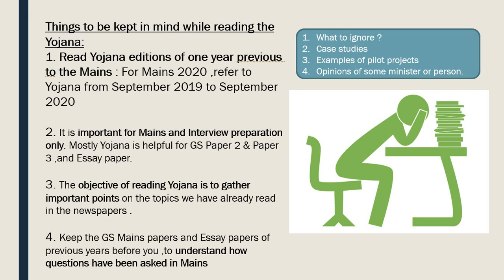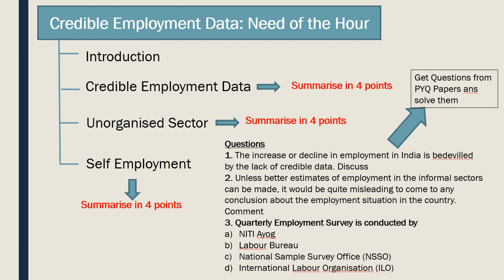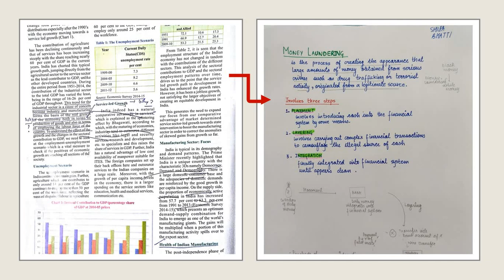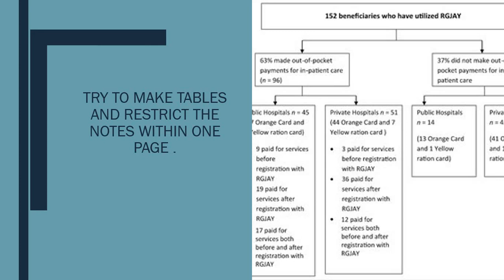How to make notes from Yojana Magazine - Simplified by Arpita Sharma